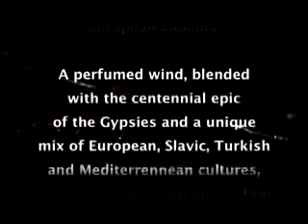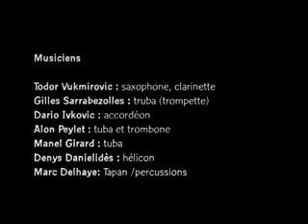Slonovski Bal (Fransa) @ Haymatlos | 5 Haziran Salı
Slonovski Bal, 5 Haziran Salı akşamı "Radio Pangea Konserleri" çerçevesinde Haymatlos'ta Balkan ateşi yakacak.

Giriş Ücreti: 10 TL
Etkinlik bilgileri:

Slonovski Bal Hakkında:
Sırp saksofoncu ve klarnetçi Tosha Vukmiroviç'in 1997 yılında kurduğu Slonovski Bal (Filler Balosu) grubu, Balkanların müzikal zenginliğini aktarmak üzere bakır nefesli çalgılar (trubaci), vurmalı çalgılar ve akordeonu bir araya getiriyor.

Fransız, Sırp, Makedonya Türkü beş müzisyenden oluşan ve ülkelerinin geleneksel müziklerini çalan grubun tüm üyeleri bir başka kültür kavşağı olan Fransa'da yaşıyorlar...

Caz, groove ve güncel seslerden harmanladığı yeni enerjileri müziğine dahil eden Slonovski Bal, sürekli evrilen müziğinin özgünlüğü ve doğallığı ile dikkat çekiyor.

Slonovski Bal'in sırrı, müziklerine tazelik ve canlılık katan notalar ile doğaçlama arasındaki sürekli müzikal yaratıcılığı.

5 Haziran Salı akşamı "Radio Pangea Konserleri" çerçevesinde Haymatlos'a gelecek olan Slonovski Bal, dinleyicilerine balkan ritimleri eşliğinde eğlenceli bir gece yaşatacak.

Slonovski Bal konser bilet fiyatları 10 TL

İstiklal Caddesi Öğüt Sokak Rumeli Han No:48 C Blok Kat:2 Beyoğlu. (Ağa Camii'nin yanındaki handa -- Mango'nun karşı çaprazı), Istanbul, Turkey

Slonovski Bal which the Serbian "The Elephant's Ball" is on the global revival of Eastern European music Absolutely involved in parts of brilliant compositions and fugaceous improvisation They succeeded by his brilliant energy dances such as Coceks Sa-Sa and cross Europe increase diabolical Koloa'm furiously on vortical speeds in a waterfall of light and thunder

Slonovski ball breathe a breeze back home in the central European Balkans scented breeze mixed with the century-old epic of the Gypsies and a unique mix of European Slavic Turkish and Mediterrennean cultures that brought us a unique tradition of oriental brass band music

Grooving with the roaring sounds of tubas, for water-flow of the accordion tender whisper of the clarinet or Blasting crying for trumpet Slonovski BAl steps out like a herd of young elephants joggling by this oriental wind